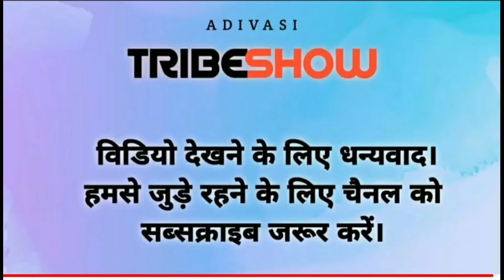इस होली पर जिद्द बचपन कि यादें फाग-चंदा सड़क पर ले रहें बच्चे का समूह वीडियो जरूर देखें -2022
Tribr Show इस होली त्यौहार के दौरान आदिवासी नन्हें बच्चों को फाग ₹.5,10, कि लालच में छोटे बड़े वाहनों के हातसो दुर्घटना से बचने कि समझाएस दी गयी बच्चों व माताजी-पिताजी को बताया कि व पुराना जमाना अब नहीं रहा कुछ तो समझदार होते है l लेकिन वास्तविक अभी कि पीढ़ी वाहन से 70,80,कि स्पीड से भागती, दौड़ती, उड़ती है l पर  हम कही न कही जानते है हमारा बचपन केसा रहा ध्यान रखते हुए सड़क पर होली का फाग-चंदा मांग रहें नन्हें मन्ने बच्चों को दें या न दे पर वाहन निकले धीर-धीर कर या रुक कर बच्चों का उचित ध्यान रखे l